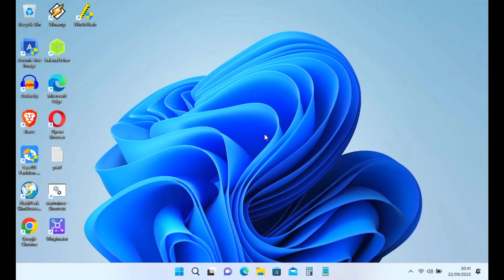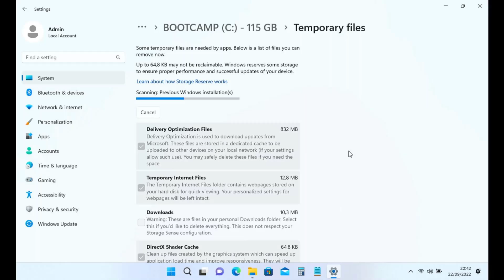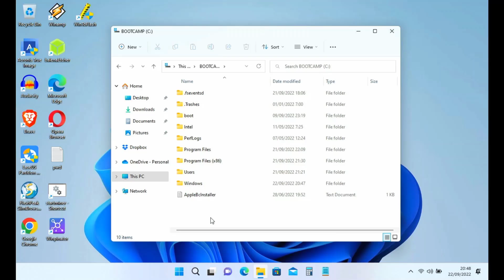How to delete the Windows.old folder on Windows 11 22H2